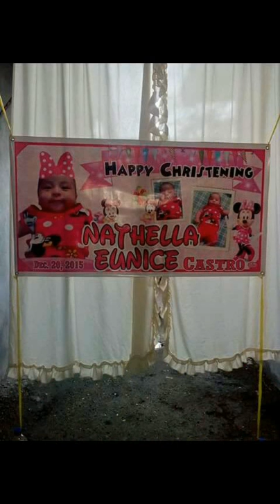Nathella Eunice Castro